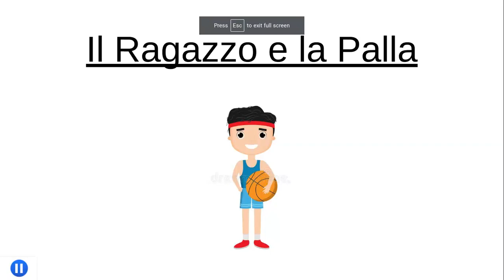Il Ragazzo e la Palla